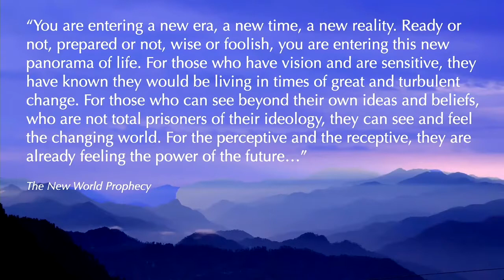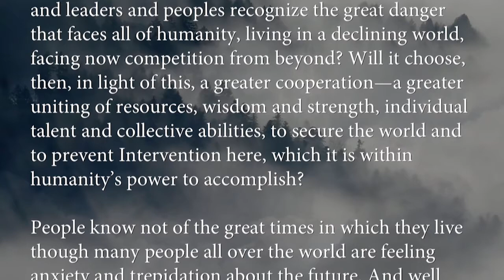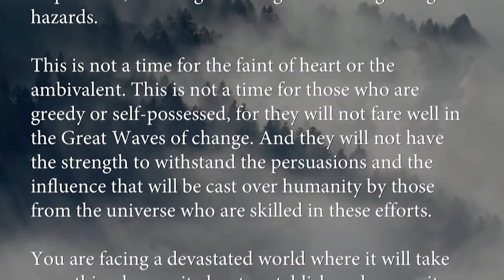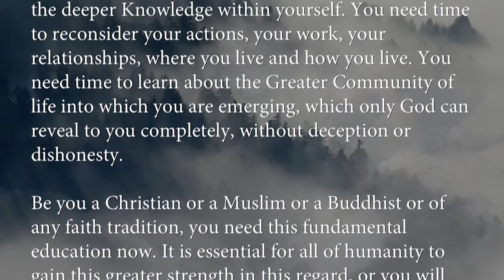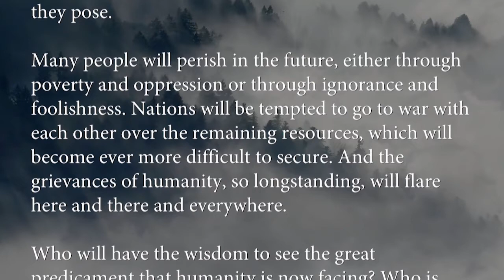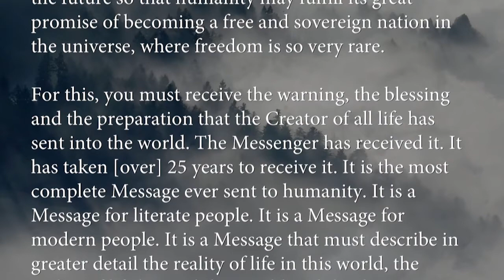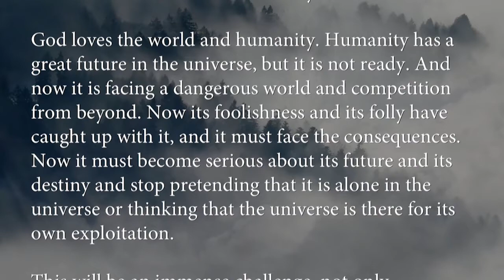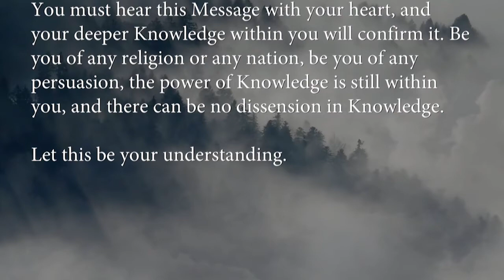The New World Prophecy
"It is a time when humanity will have to face a world of declining resources and environmental disruption, a time when it will have to face the Great Waves of change, which are now coming to the world and which are already striking many, many places at this time.
Humanity has reached a great threshold where it will have to face the realities of life in the universe and the encounter with certain forces and groups who are here to take advantage of humanity’s tribulations, humanity’s ignorance and naiveté. It is a time unlike any time ever before, and the dangers and the opportunities for the human family are greater now than at any time ever before." ~ excerpt "The New World Prophecy"

Originally broadcast live, Monday, January 31, 2022, at 6:00 PM Mountain Time